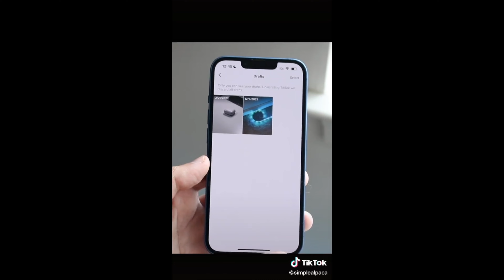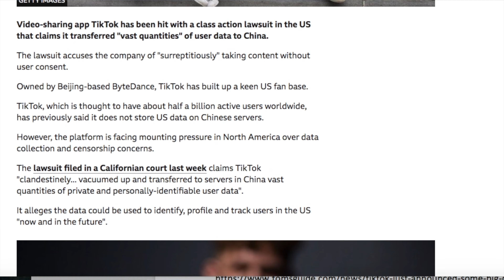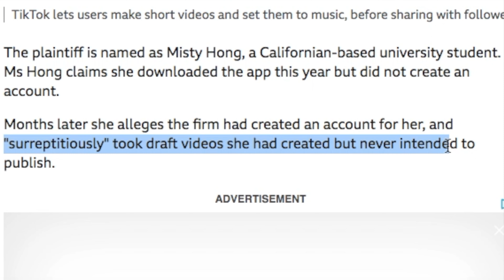Is Tiktok Leaking Drafts on 26th August 2022?? (LAWSUIT?)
So… rumors are going around about Tiktok Posting Drafts on the 26th of August at 7 AM. Unfortunately, there’s not much context to the videos posted on Tiktok about this. However, in the comments, everyone seems to be talking about drafts being posted without any source or link. Whether Are drafts being published or not?

Well.. we will be unpacking whether this is true or not. As I was researching this, some shocking things came forward that I did not expect. Such as Tiktok being sued for posting drafts in 2019. I thought that would be interesting to add in as well so you do know there's a chance they will glitch again.  Let me know what you think about this down below! xx

Your time is valuable //
The Video We’re unpacking: 00:08
Tiktok Newsroom (where they publish updates): 00:51
Tiktok Getting a Lawsuit for Posting Drafts: 01:17

Thank you once again for watching this video, AND THANKKK YOU ALLLL FOR THE 1K SUBS! I DID NOT EXPECT THE LAST VIDEO TO BLOW UP LOLLLLL - also I promised ya’ll 2 vids last week & I did not forget lol I just messed up xxxx so be on the lookout for that video soon x thank u again for all ur patience and support

Links ///
Tiktok leaking drafts?

I made this video for informational and educational purposes only.